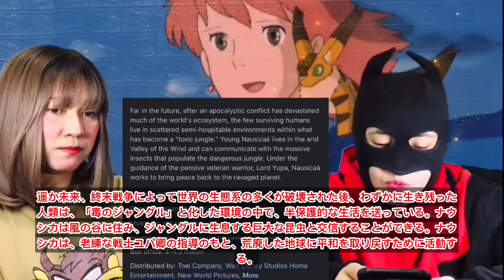First Reaction to 風の谷のナウシカ ジブリ映画 Nausicaa of the valley of the wind Ghibli Movie (Part 2)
This is a reaction video to  Nausicaa of the valley of the wind.

Nausicaä of the Valley of the Wind (Japanese: 風の谷のナウシカ, Hepburn: Kaze no Tani no Naushika) is a 1984 Japanese anime film written and directed by Hayao Miyazaki, based on his 1982 manga. It was animated by Topcraft for Tokuma Shoten and Hakuhodo and distributed by the Toei Company. Joe Hisaishi, in his first collaboration with Miyazaki, composed the score. The film stars the voices of Sumi Shimamoto, Goro Naya, Yoji Matsuda, Yoshiko Sakakibara and Iemasa Kayumi.[1] Taking place in a future post-apocalyptic world, the film tells the story of Nausicaä (Shimamoto), the young teenage princess of the Valley of the Wind. She becomes embroiled in a struggle with Tolmekia, a kingdom that tries to use an ancient weapon to eradicate a jungle full of giant mutant insects.

Nausicaä of the Valley of the Wind was released in Japan on 11 March 1984. A heavily edited adaptation of the film created by Manson International, Warriors of the Wind, was released in the United States and other markets throughout the mid-to-late 1980s. The Manson cut was derided by Miyazaki and eventually replaced in circulation by an uncut, redubbed version produced by Walt Disney Pictures in 2005. Though it was made before Studio Ghibli was founded, it is often considered a Ghibli work and was released as part of the Studio Ghibli Collection DVD and Blu-ray range.[2] The film received critical acclaim, with praise being directed at the story, themes, characters, and animation. It is the highest-ranked Japanese anime in a survey published by Japan's Agency for Cultural Affairs in 2007.

Thank you so much 🙏🙂Nausicaaofthevalleyofthewind